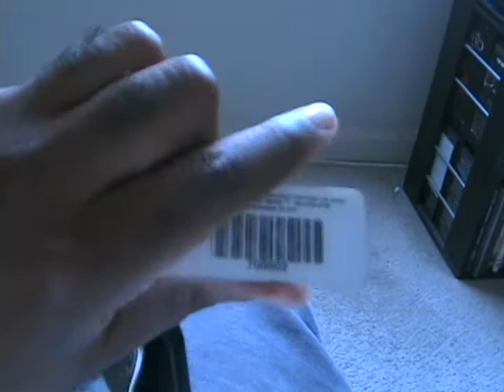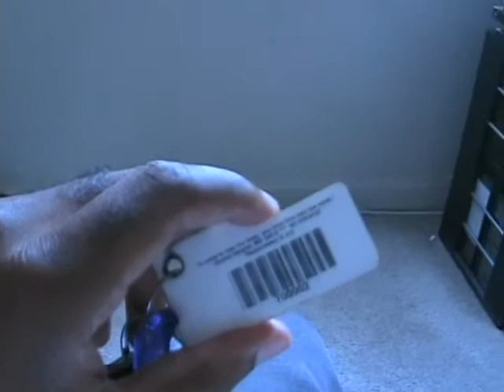life in a day feat. John Scott (part 1)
July 24, 2010 - a day in John Scott's life. Watch as he takes part in the global experiment that may change the landscape of the film industry. This is Life In A Day.